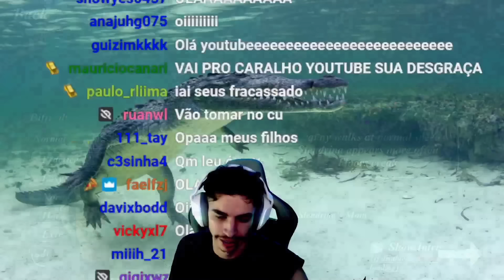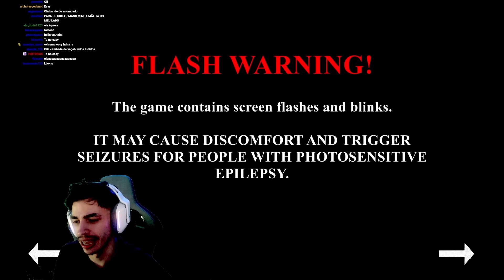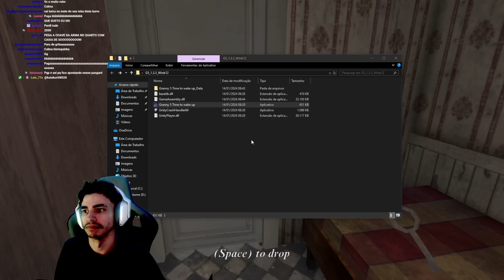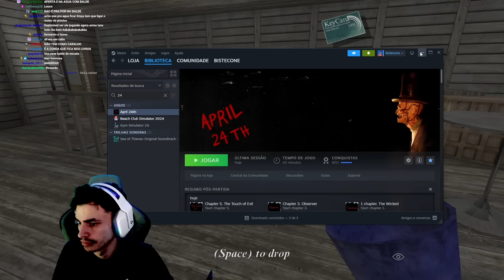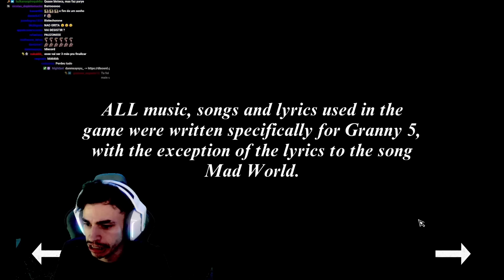bistecone jogando Granny 5 #2 - jogo de terror